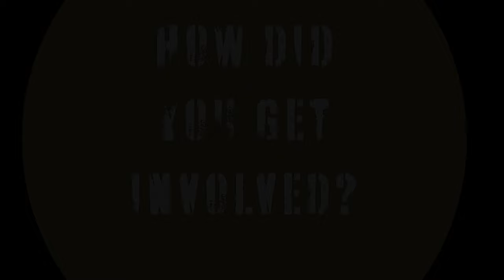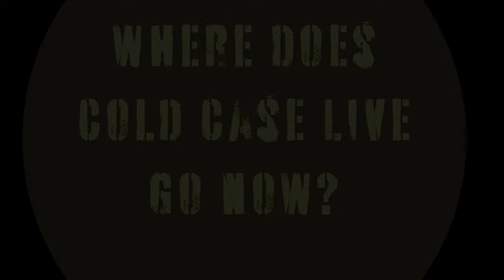After The Cold, Season 1 Finale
After The Cold is a vlog which accompanies our flagship podcast Out Of The Cold.

In our first season, we focused on the case of serial killer Robert Ben Rhoades, a truck driver who kidnapped, tortured, and murdered during the early months of 1990.

In this end of season special episode, James Patrick - the Cold Case Foundation's Director of Intelligence and presenter of Out Of The Cold - talks all things Cold Case Foundation, Cold Case Live, and Robert Ben Rhoades.

To support the Cold Case Foundation, join Cold Case Live (coldcase.live/join), get the app the first time you log in, and be part of our growing community.

Join | Get the App | Make a difference.